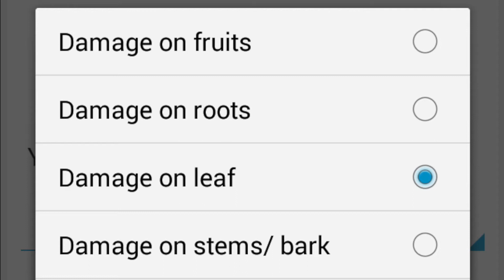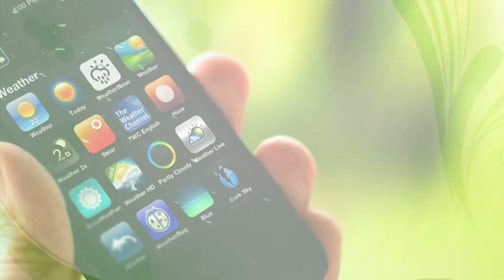AgriDiagnose Introduction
An overview of AgriDiagnose, an application made to diagnose pests and diseases in plants.